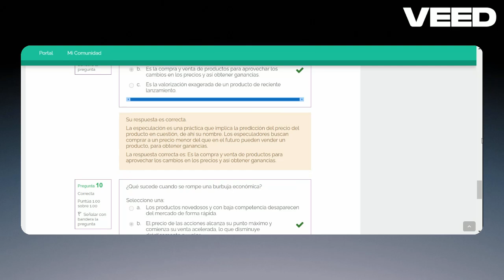Módulo 10 . Actividad formativa 2. Consecuencias de la primera guerra mundial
Orientación